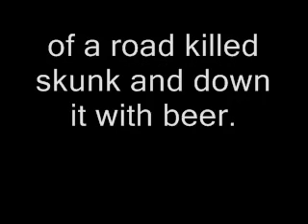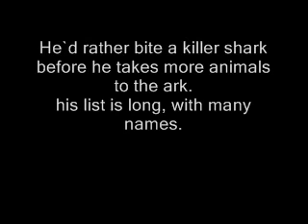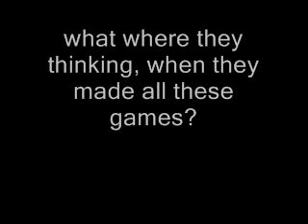The Angry Video Game Nerd Theme Song with lyrics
The theme song for The AVGN was written by musician Kyle Justin, but this version was written by Dustin Aßmuteit. SO  ALL CREDIT GOT TO
James Rolfed(AVGN)
Kiley Justin
Dustin Aßmuteit